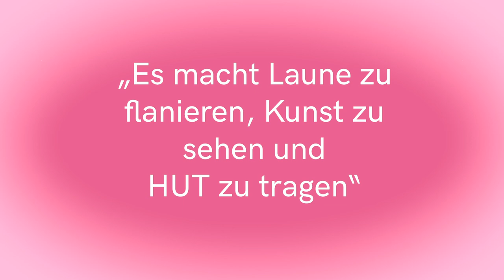Hutfestival 2019 - Bei Freunden zu Gast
Im Mai 2019 erlebt ihr das zweite Chemnitzer Hutfestival. Neben jeder Menge tollen Straßenkünstlern gibt es leckeres Streetfood und einen Designmarkt. Die ganze City ist eine große Open Air Bühne! Ladet jetzt Freunde und Familie nach Chemnitz ein, um gemeinsam zu feiern.